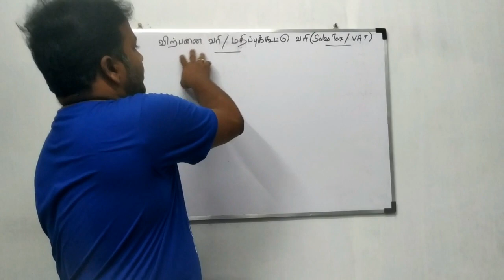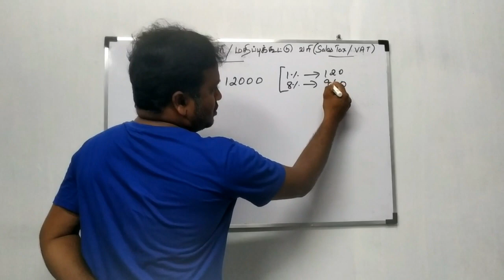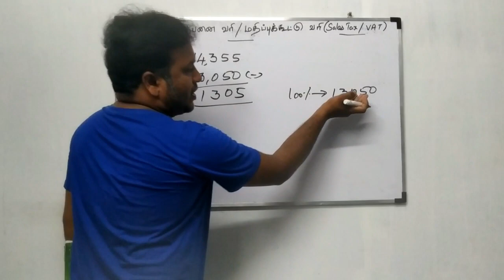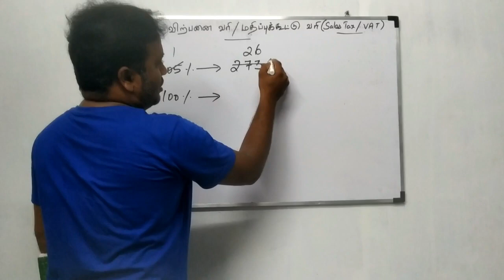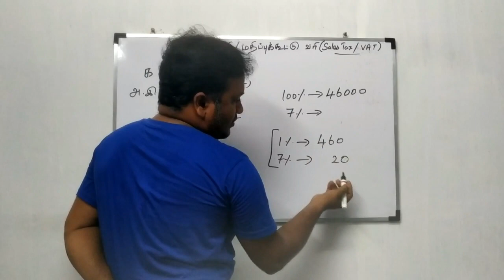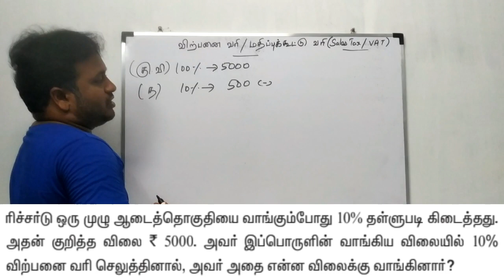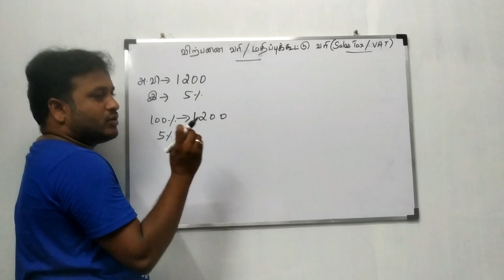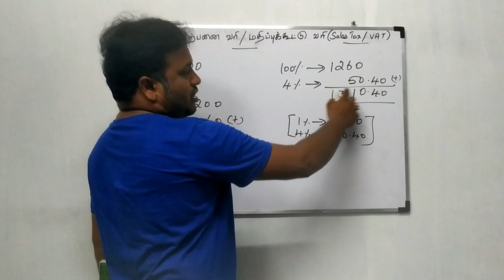விற்பனை வரி - 8ம் வகுப்பு சமச்சீர் புத்தகம் | Sales Tax & VAT Shortcuts | Profit & Loss Tricks !!!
இந்த வீடியோவில் 8ம் வகுப்பு சமச்சீர் புத்தகத்தில்  "விற்பனை வரி / மதிப்புக்கூட்டு வரி  "  Topic-ல் உள்ள கணக்குகள் எளிமையான SHORTCUT முறையில் தீர்க்கப்பட்டு உள்ளன.